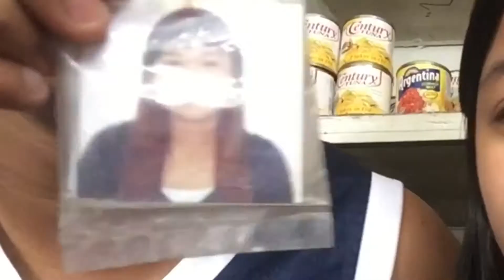tinda muna kami sakanila |ADAYW/HIM(pt.2)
So yun sinamahan ko sya mag tinda,tapos nanuod lng kami..

JaMill Songs:
Best Love
Aking mandirigma